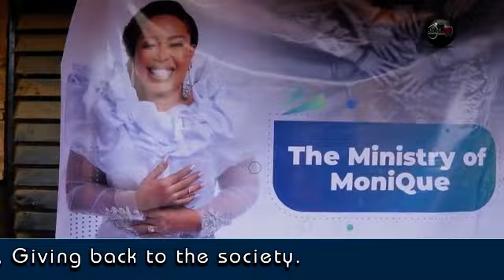Watch how Monique surprised the less privileged to mark her 40th birthday celebration.